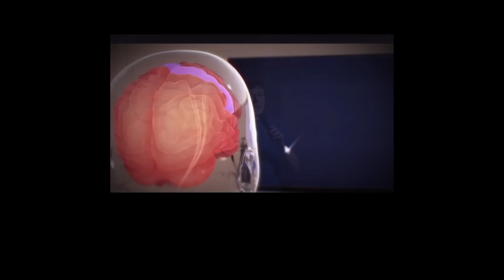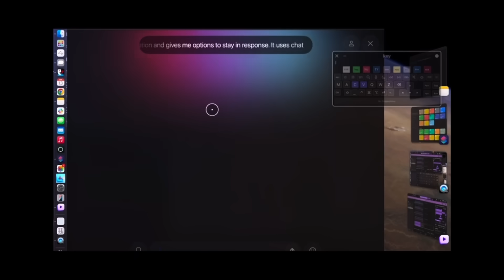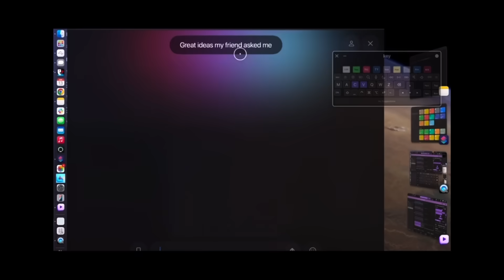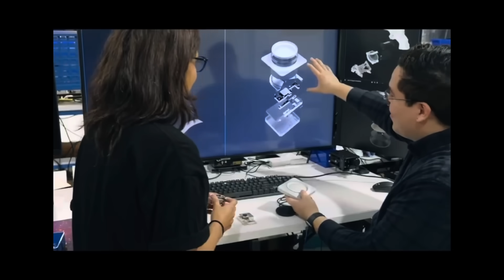this is crazy: 3rd recipient of NEURALINK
Elon Musk said a third person has received an implant from his brain-computer interface company Neuralink, one of many groups working to connect the nervous system to machines.

“We’ve got ... three humans with Neuralinks and all are working well,” he said during a wide-ranging interview at a Las Vegas event streamed on his social media platform X.

Since the first brain implant about a year ago, Musk said the company has upgraded the devices with more electrodes, higher bandwidth and longer battery life. Musk also said Neuralink hopes to implant the experimental devices in 20 to 30 more people this year.

Musk didn’t provide any details about the latest patient, but there are updates on the previous ones.

The second recipient — who has a spinal cord injury and got the implant last summer — was playing video games with the help of the device and learning how to use computer-aided design software to create 3-D objects. The first patient, also paralyzed after a spinal cord injury, described how it helped him play video games and chess.

But while such developments at Neuralink often attract notice, many other companies and research groups are working on similar projects. Two studies last year in the New England Journal of Medicine described how brain-computer interfaces, or BCIs, helped people with ALS communicate better.

RELATED STORIES
 This brain implant turns a stroke survivor's thoughts into speech in real time
 President Donald Trump shakes hands with coal miner Jeff Crowe during an event on energy production in the East Room of the White House, Tuesday, April 8, 2025, in Washington. (AP Photo/Alex Brandon)
Things to know about the US coal industry and proposed changes under the Trump administration
 President Donald Trump listens as Elon Musk, joined by his son X Æ A-Xii, speaks in the Oval Office at the White House, Feb. 11, 2025, in Washington. (AP Photo/Alex Brandon, File)
As Musk gained power in Washington, his popularity has fallen, an AP-NORC poll finds
Who’s working on brain-computer interface technology?
More than 45 trials involving brain-computer interfaces are underway, according to a U.S. database of studies. The efforts are aimed at helping treat brain disorders, overcoming brain injuries and other uses.

Many research labs have already shown that humans can accurately control computer cursors using BCIs, said Rajesh Rao, co-director of the Center for Neurotechnology at the University of Washington.

Rao said Neuralink may be unique in two ways: The surgery to implant the device is the first time a robot has been used to implant flexible electrode threads into a human brain to record neural activity and control devices. And those threads may record from more neurons than other interfaces.

Still, he said, the advantages of Neuralink’s approach have yet to be shown, and some competitors have eclipsed the company in other ways. For example, Rao said companies such as Synchron, Blackrock Neurotech and Onward Medical are already conducting BCI trials on people “using either less invasive methods or more versatile approaches” that combine neural recording with stimulation!